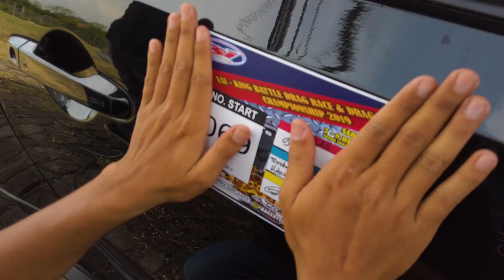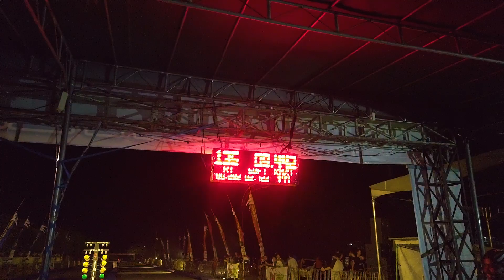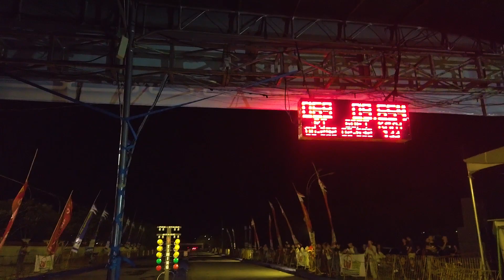RACING FAIL | DRAG RACE DI SIRKUIT BASAH | LSI KING OFF BATTLE 2019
Apa jadinya mobil dengan tenaga besar berlaga di sirkuit yang habis di guyur hujan, time yang dihasilkan tidak sesuai yang diharapkan